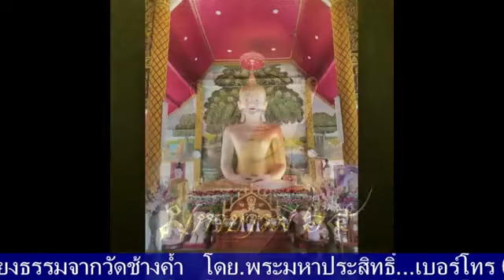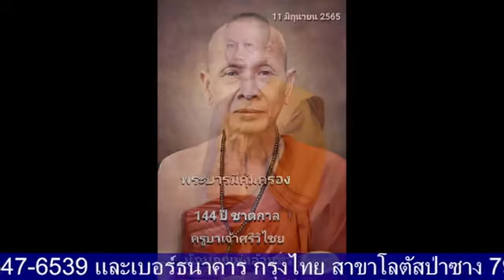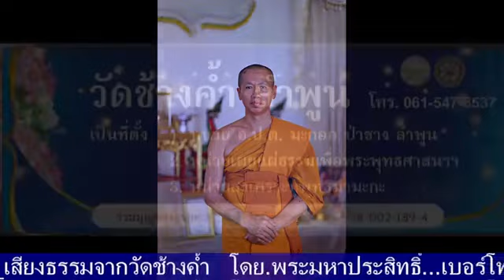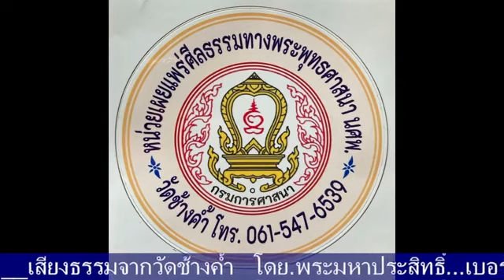เสียงธรรมก่อนหลับตา 17-01-66 พระมหาประสิทธิ์ ธรรมภินันโท วัดช้างค้ำ ต.มะกอก อ.ป่าซาง จ.ลำพูน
รายการ เสียงธรรมก่อนหลับตา ประจำคืนวันอังคารที่ 17 มกราคม 2566 ดำเนินรายการโดย พระมหาประสิทธิ์ ธรรมภินันโท วัดช้างค้ำ ต.มะกอก อ.ป่าซาง จ.ลำพูน และวิทยุวัดฝายหิน 104.5MHz, คณะสงฆ์ตำบลสุเทพ